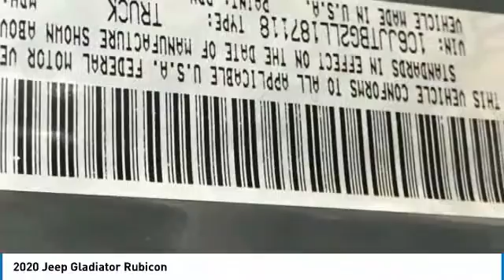2020 Jeep Gladiator LJ3089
2020 Jeep Gladiator RubiconAwards:* 2020 KBB.com 10 Favorite New-for-2020 Cars